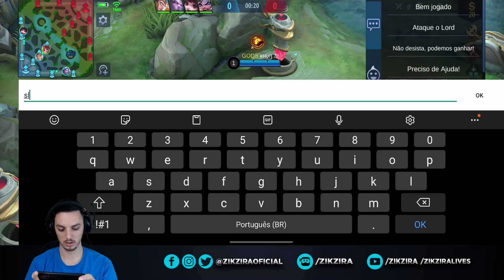SUPORTE TEMIDO - MOBILE LEGENDS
*** HORARIOS DAS LIVES***

DE SEG A SEX.

STREAMER KOL OFICIAL DO MLBB, MEU ID 137374